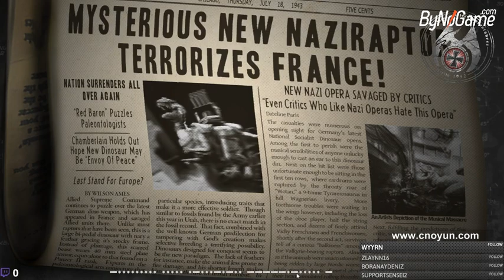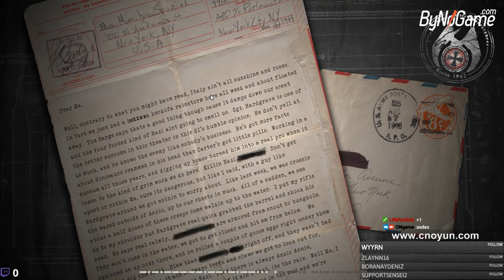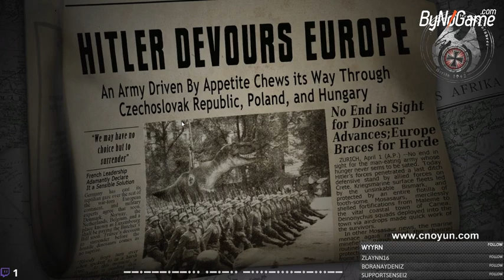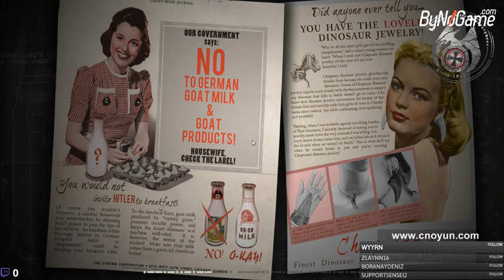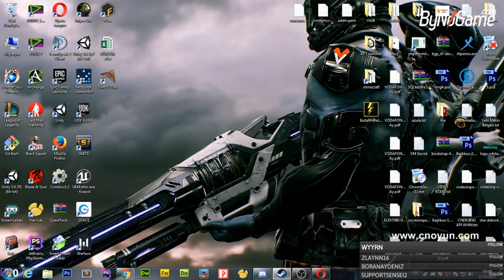[TR] Dino D-Day